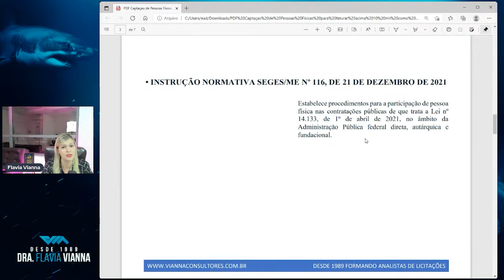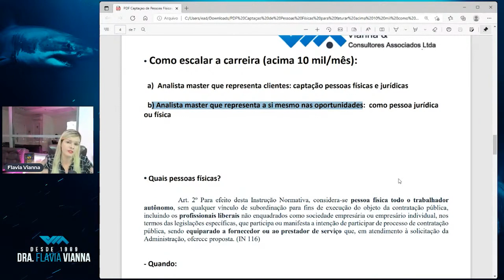Pessoas físicas podem participar de licitações?